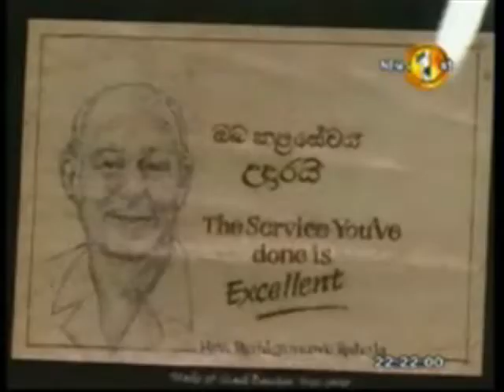SOS Press Conference at Piliyandala.